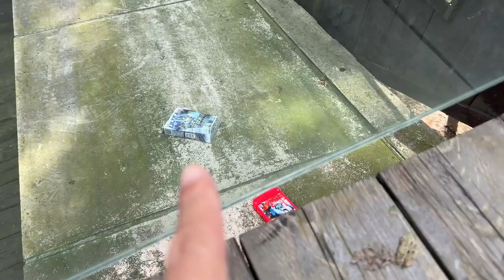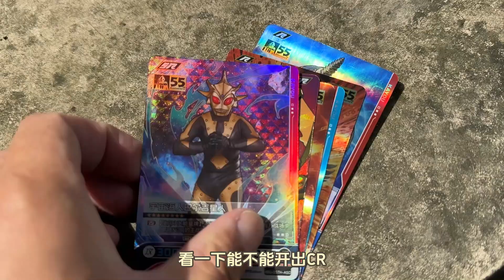天台上发现最新德凯奥特曼 最新奥特卡包开出稀有ZR卡片